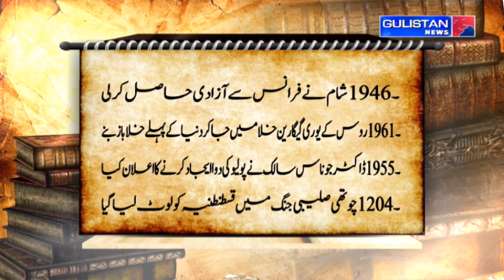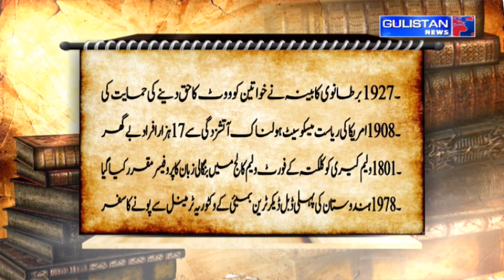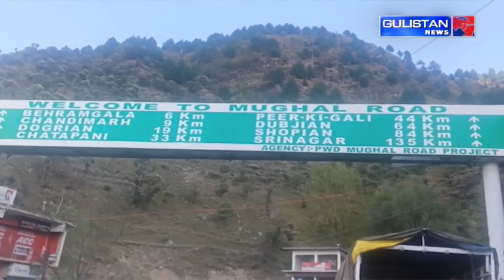Salaam JK || Morning Updates||Latest Update